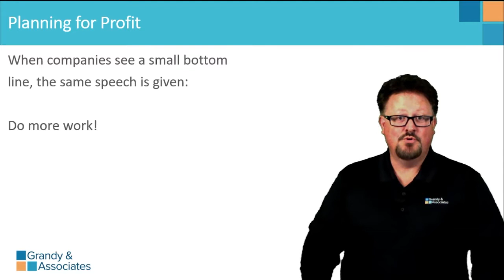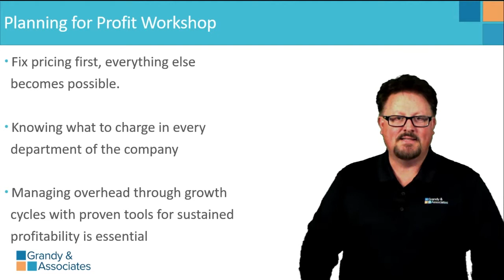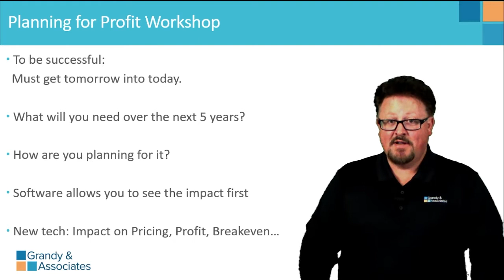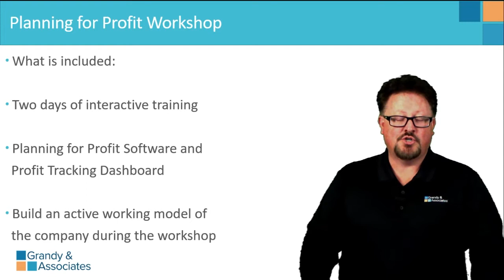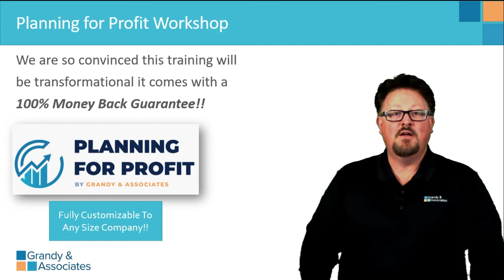PFP Workshop Preview